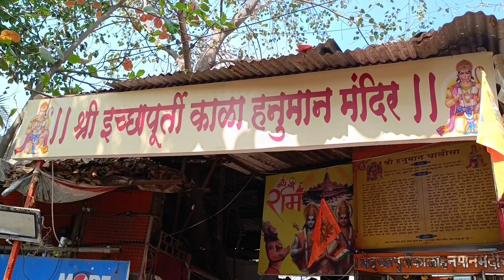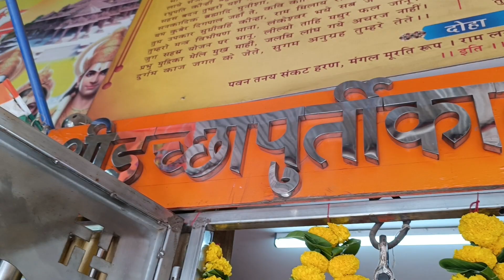SHREE ICCHAPURTI KALA HANUMAN MANDIR RAM MANDIR#GOREGAON EAST#11.28 AM#14/2/2024